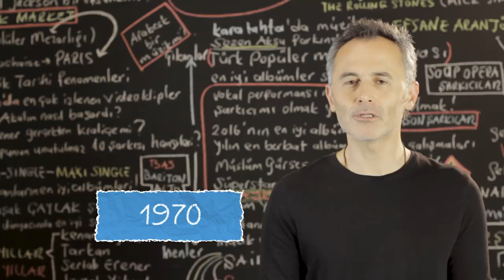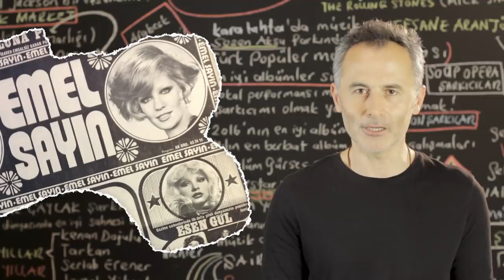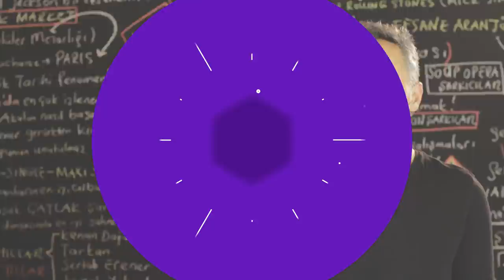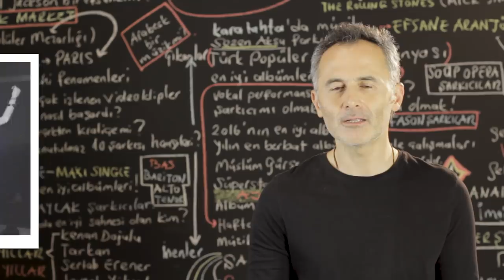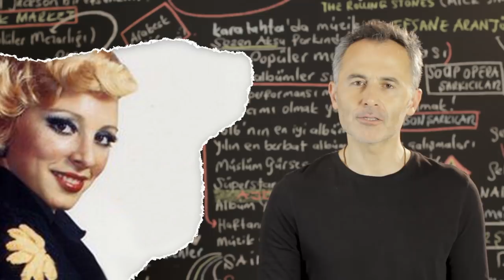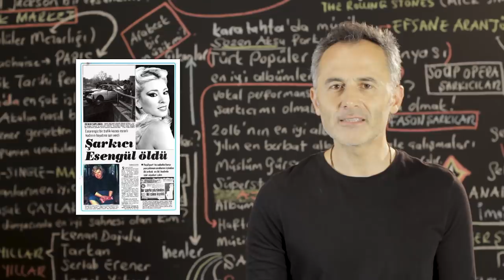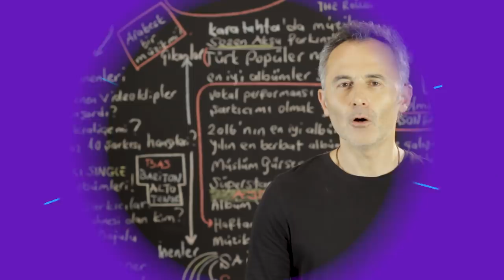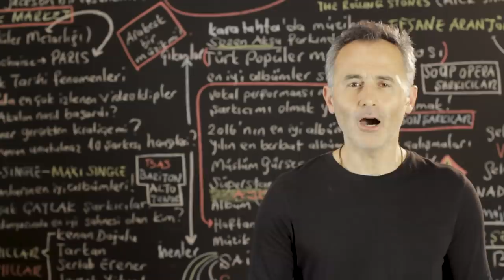Arabesk'in Efsanesi Esengül'ün Trajik Sonu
2019 @ŞAFAK KARAMAN

Şöhreti yakaladığında henüz 17 yaşındaydı. Genç yaşta gazinoların assolisti  olarak büyük ün yaptı. Hayatı, 25 yaşında trajik bir şekilde son buldu. 17 yaşında başlayan ve 25 yaşında sona eren 8 yıllık şöhret geride bir Esengül efsanesi bıraktı. Bu video da çocuk yaşta şöhret olan Esengül'ün trajik hayat hikayesini bulacaksınız.  İyi seyirler.